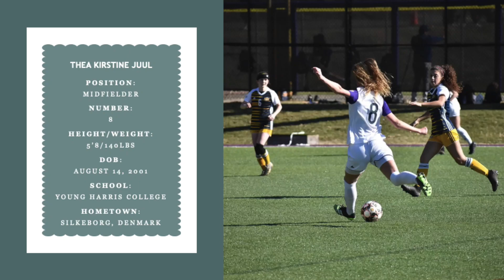Thea Juul - Young Harris College NEW highlights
Newest highlight video